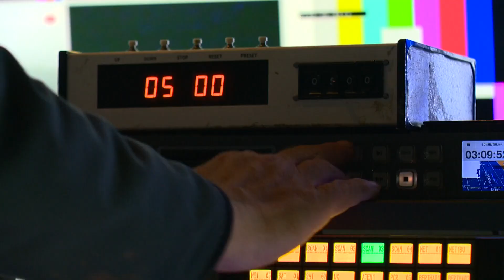The BSU Great Season Recap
A look back at Taylen Green's season.